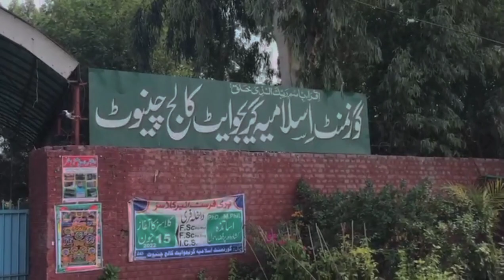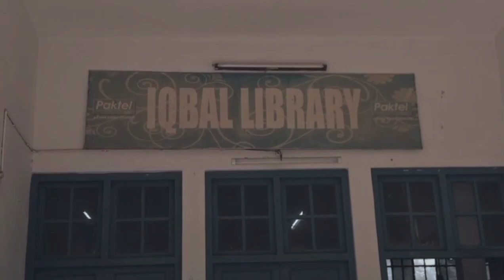Introduction of Government Islamia Graduate college Chiniot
Educational institution